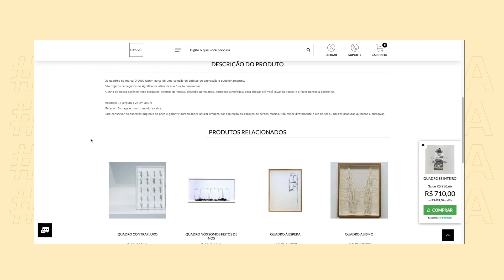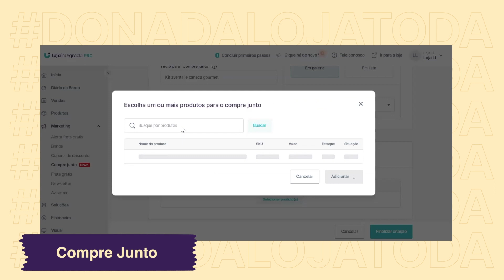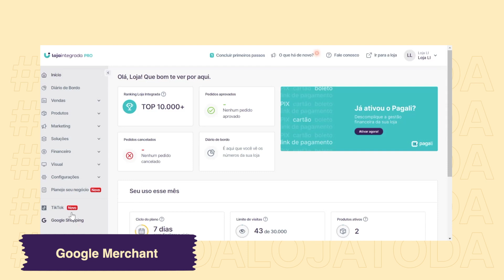DonaDaLojaToda: Episódio 02 - Acelere suas vendas | Loja Integrada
Quando a gente disse que elas podiam ser donas do que quiser, a gente não tava pra brincadeira. Vamos mostrar isso na nossa nova websérie: Dona da Loja Toda.

Um material sobre mulheres para inspirar outras mulheres. ✨💜

No segundo episódio, Vanessa Velloso, nossa especialista em experiência do cliente, analisa a loja da Lilian e dá dicas para ajudar a alavancar o negócio e acelerar as suas vendas!

Sabemos que empreender não é um desafio fácil, mas existem atalhos que podem te ajudar. Faça como a Lilian, da OPANO!

Dedique 1h do seu dia e siga nossa trilha poderosa e gratuita de conteúdo, pra fazer seu negócio crescer